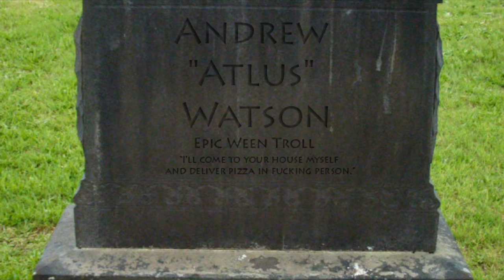pubes.avi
Dying your pubes. Just don't do it, goddamn.